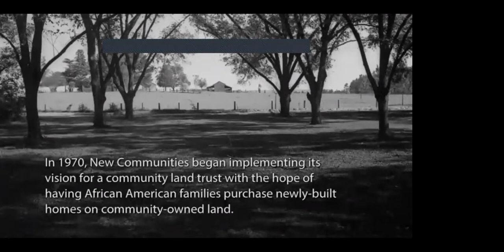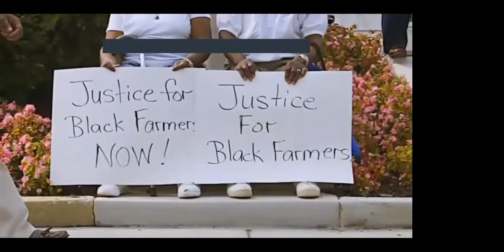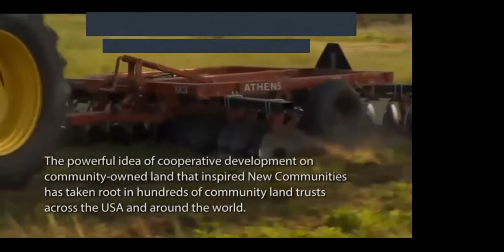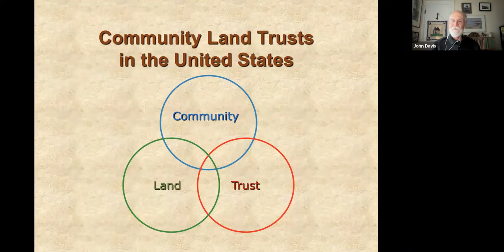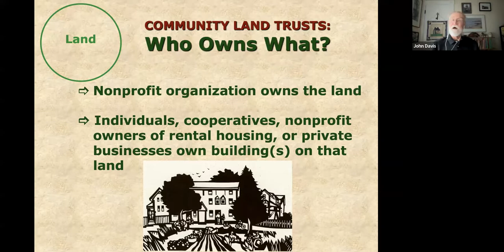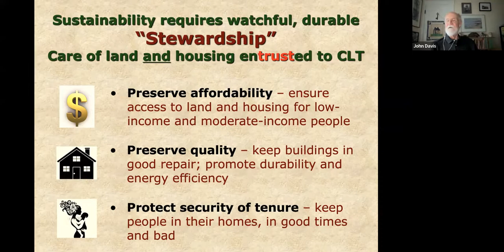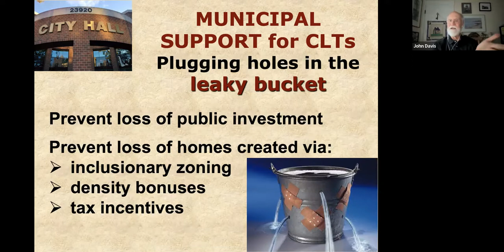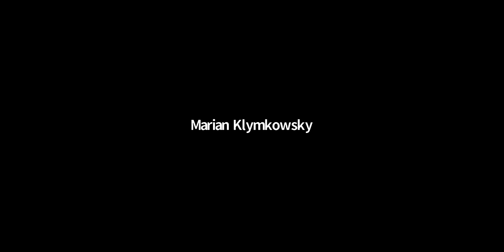Community Land Trusts: A Legacy of and Tool for Racial Justice, May 25, 2022